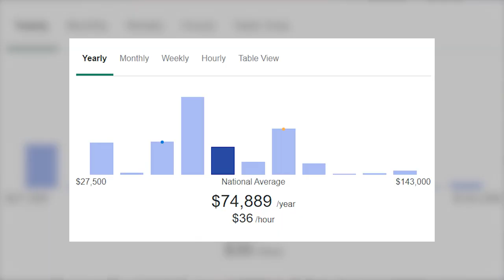The Problem with Prosecutors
On this month’s episode of BASED, I’m tackling a subject I’ve been on one about for years. Prosecutors. Due to current events it seems the rest of the country is finally waking up to the corruption and abuse in this profession, but it goes so much deeper than you think. Join me as I walk listeners through every detail of what I’ve seen during my time in criminal justice reform. You don’t want to miss this one.